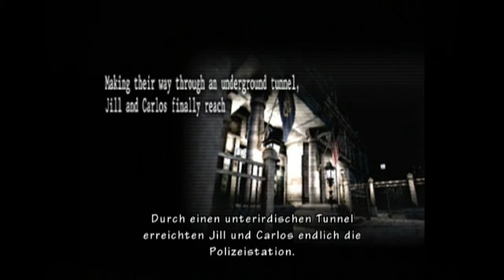Let´s Play Resident Evil - The Umbrella Chronicles - German - Part 12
Mein Let´s Play zu "Resident Evil - The Umbrella Chronicles" ...